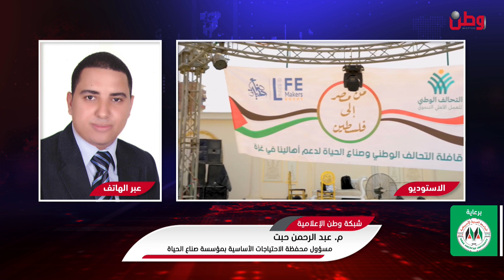شغف 10 12 2023